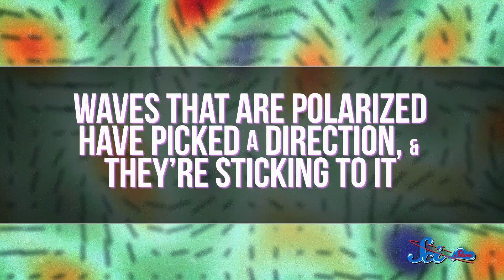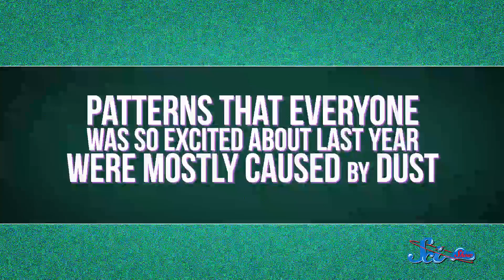The Amazing Cosmic Discovery That Almost Was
SciShow Space News revisits one of the biggest (potential) astronomical discoveries of 2014, one that promised to revolutionize our understanding of the formation of the universe. Turns out, we’re not quite there yet.